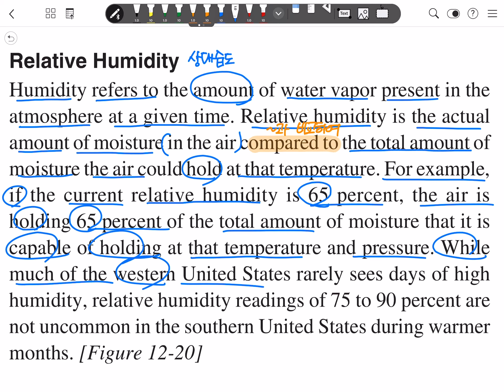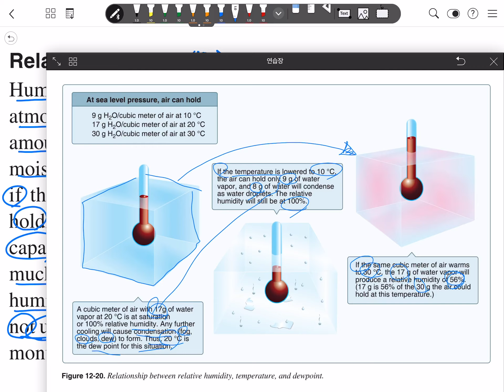[원서 해석하는 남자] PHAK Chapter 12 (18편 Relative Humidity)